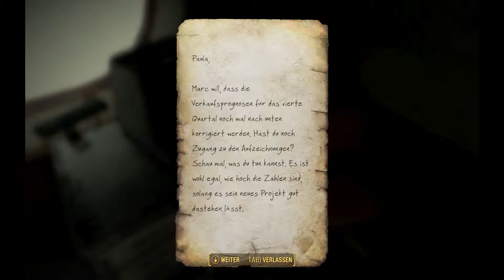Fallout 4 [187][4K-DSR][100%] - Pferdeverkauf , leider nicht überlebt |Let's Play Fallout 4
« Beschreibung »
In Fallout 4 werden wir nach 200 Jahren erneut wach in einem Vault der alten Zeit. Wieder einmal müssen wir herausfinden was vor sich geht und was uns in dieser postapokalyptischen Welt alles erleben könne. Hierbei treffen wir auf etliche Begleiter, Siedler und Kreaturen, deren aussehen aus der Hölle selbst stammen könnten. Auf geht die Jagd ums nackte überleben.
« Game Details »